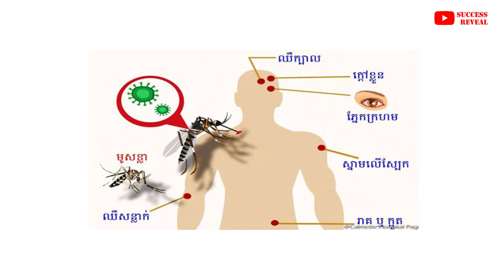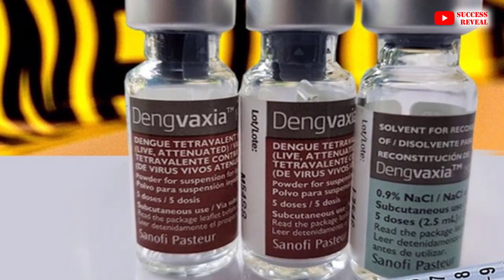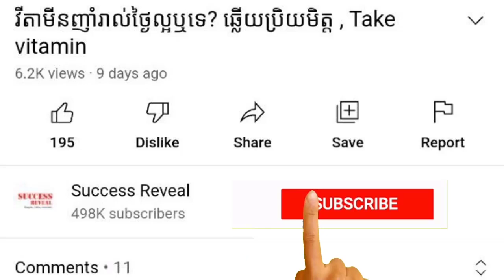មូសខ្លា​កាន់​តែ​ធុន​នឹង​ថ្នាំ , ជំងឺគ្រុនឈាម , Dengue fever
In this video we want to show you about មូសខ្លា​កាន់​តែ​ធុន​នឹង​ថ្នាំ , ជំងឺគ្រុនឈាម , Dengue fever , SUCCESS REVEAL

មូស​ដែល​ជា​ភ្នាក់ងារ​ចម្លង​ជំងឺ​គ្រុនឈាម​ និង​ជំងឺ​ធ្ងន់ធ្ងរផ្សេងតៀត កំពុង​លូតលាស់​ស៊ាំ​នឹង​ថ្នាំ​បាញ់​មូស​យ៉ាង​ខ្លាំងក្លា នៅតំបន់​ខ្លះ​នៃ​ទ្វីបអាស៊ី។ ជា​ការ​ធុន​ខ្លាំង ដែល​តម្រូវ​ឱ្យ​យើង​ស្វែង​រក​មធ្យោបាយ​ថ្មី​ បន្ទាន់ សម្រាប់​ទប់​ស្កាត់​ការ​ចម្លង​ជំងឺ​។ នេះ​បើ​តាម​ការសិក្សា​ថ្មី​មួយ​របស់​ជប៉ុន​ទើប​ចេញ​ផ្សាយ​កាលពី​ចុង​ខែធ្នូ​ឆ្នាំ​២០២២។

✡ ABOUT US ✡
.: Why We create SUCCESS REVEAL channel :.
1. To inspire, Motivate, create new entrepreneur
2. Share Business knowledge, Entrepreneurship, Success
3. Free Business Education Online